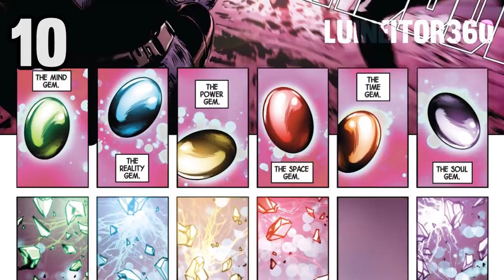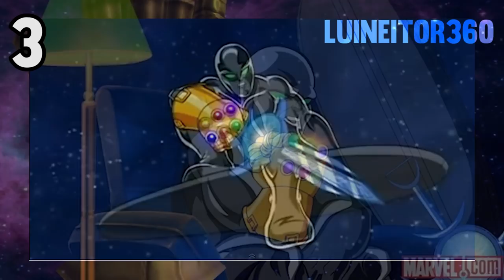16 Personajes ÉPICOS que han usado el GUANTELETE DEL INFINITO!!! (LUINEITOR360)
Hola amiguitos!!! les traigo un video muy ricolino sobre algunos personajes que han logrado utilizar el guantelete del infinito sin.. ya saben, explotar :O dejen su like  y si quieren ver a andres navy reaccionando a mi rap pues... está en mi página de Facebook:

Gracias a mi editor de sonido Metriko100 por su apoyo, es chido! chequen su música

no es mío.. es de este tal Gustavo! y ni siquiera lo leí...

Aquí hay siempre videos de películas, shows de TV, cómics, super héroes pero también soy una persona a la que le gustan las películas indies y de culto jaja, entonces :) ya saben que no soy solo de películas de hollywood jaja!!!
Si leíste mi descripción comenta: me gusta tu música experimental